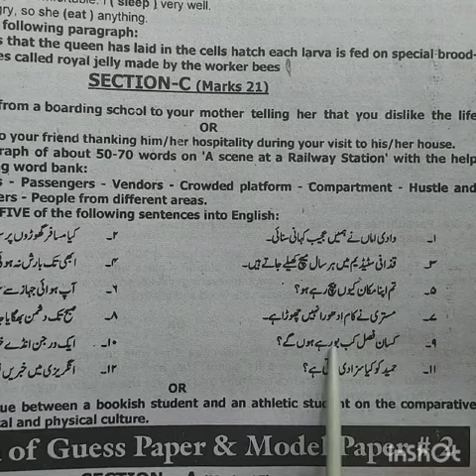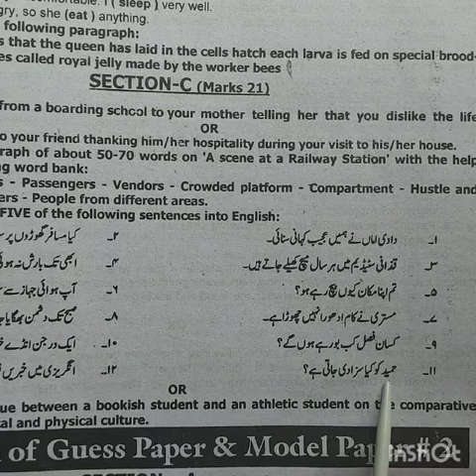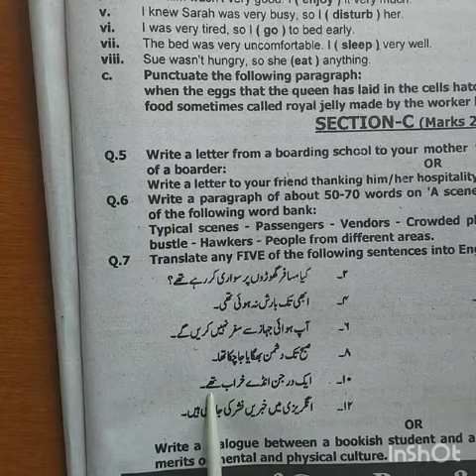Class 9_English Grammar_lecture(part 1) "Translate sentences in to English"25th March.